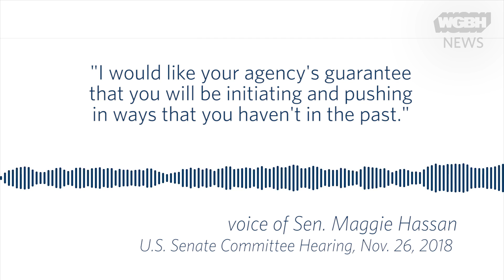Delays Persist In Federal Natural Gas Safety Regulations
Will anything change when it comes to safety regulations after the Merrimack Valley explosions?